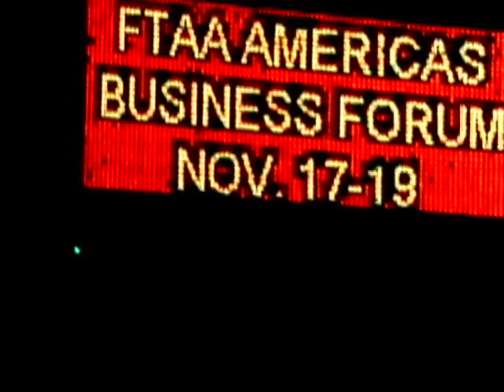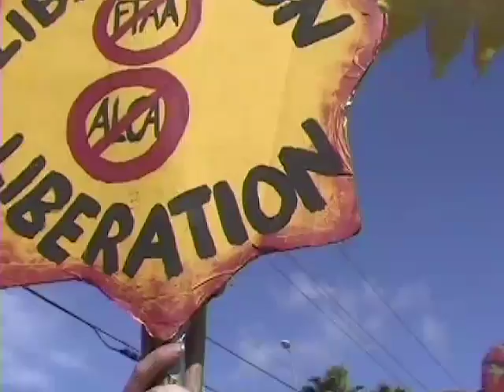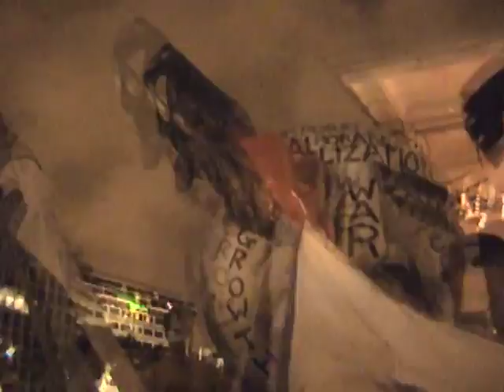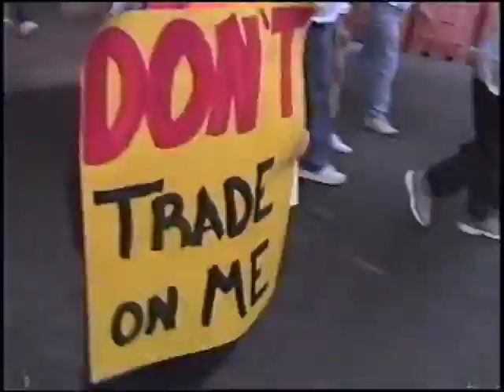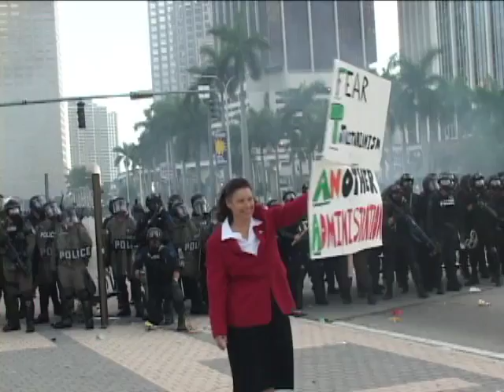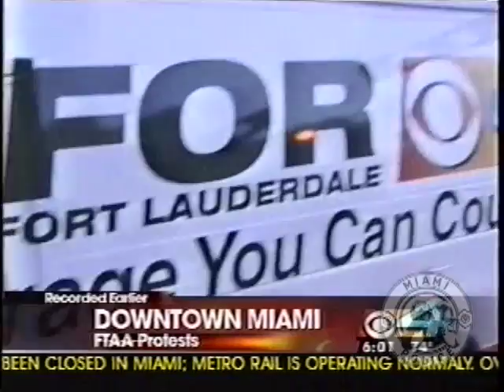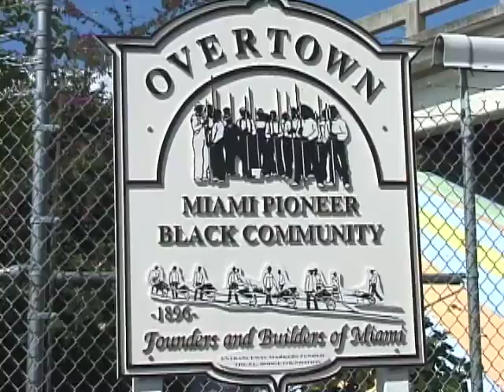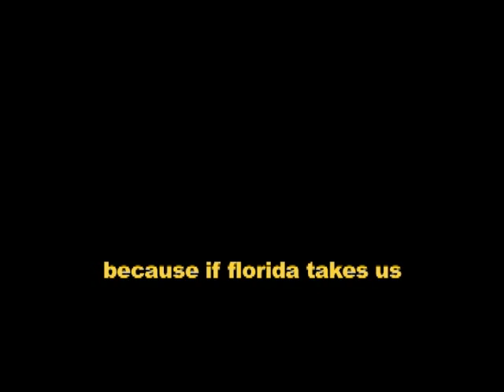The Miami Model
Against the prescribed template of paramilitary oppression, information warfare, and profit above all values, activists converge in Miami to demonstrate grassroots resistance, creative action, and international solidarity—a clash between competing visions of globalization, soon to be known as the Miami Model. Indymedia activists shot hundreds of hours documenting the 2003 FTAA protests in Miami and shaped it into a documentary that cuts through the mass media blackout to reveal the brutal repression and assault on civil liberties that took place, as well as the inspiring alternatives to capitalist globalization that were also in full effect in Miami.